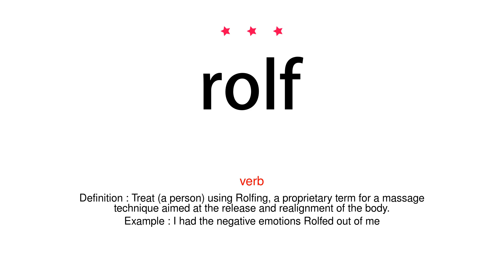How to pronounce rolf - Vocab Today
The pronunciation of the word rolf in Amercian accent is demonstrated in this video. If the word is from another language, such as brand name, it will be pronounced in its original language. Based on the word frequency, this is of 3 stars difficulty.

The word rolf has the following meanings:
1. (verb)
Definition : Treat (a person) using Rolfing, a proprietary term for a massage technique aimed at the release and realignment of the body.
Example : I had the negative emotions Rolfed out of me